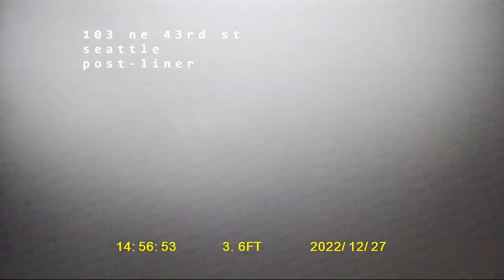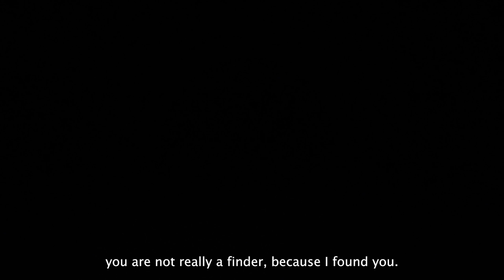Lennert Lefever & OÏ Les Ox: Viewable Only From A Seat | 25 AV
Much salutation, I begin
Dearest catcher
Yesterday I went to see a movie
Dearest finder of this letter,
they placed cameras, like vegetables! All over the ground
The landscape is the landscape, the actress said.

A letter is sent, old fashioned, through tubes it shoots forward, threading its way through dark territory, surrounded by cables connecting everything that appears to be important in this world. Several people happen to come across the letter but find it hard to respond to it, one person tries to decipher the letter and sends a remarkable reply back.

Just watch from your seat
That's the best view
not the fairest
But the most entertaining

25AV is a pan-European platform for audiovisual arts and performance supported by Kiosk Radio, Radio Raheem and Radio 80000. The platform is co-funded by the EU Creative Europe Programme.